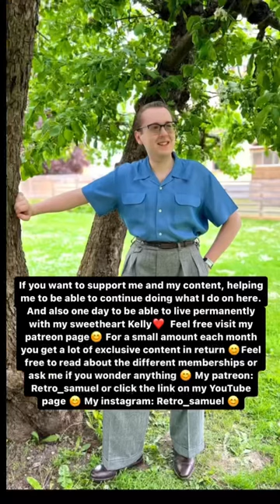1940’s men’s summer fashion - Chester Cordites 100% linen spearpoint shirt.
Chester Cordite has done it again part 2 - Excellent 100% linen spearpoint shirts.
Here’s my second linen shirt from Chester, this one is in a wonderful Ivory color 😊 This one too like my Teal one features a structured collar and removable collar stiffeners so it won’t budge on you!  😊 And let me tell you, after wearing these shirts for a couple of days I am really impressed by the quality of the linen! These shirts are robust, with great durability throughout the day. Quality is the first word that comes to mind😊 Since I’ve been wearing Chester shirts for several years and in fact it was my first newly made 1940s shirt I bought, I was so impressed by the design and quality which Chester had never failed to deliver through the years of buying shirts from him. I also acquired a 30/40s styled trouser that also just blew me away! And yes that’s the trousers you see me wearing in these pictures! 😃 As it gets harder to find vintage pieces, Having a company like Chester Cordite that works hard to make high quality newly made 1930/1940s style pieces is wonderful! 😊 I have said it before and I will say it again - When buying from Chester you always know what you get - Quality and great attention to detail.
P.S. The Linen shirts are selling quick so you better buy one before it’s too late!
Photos taken by my sweetheart: Somewear. in.time ❤